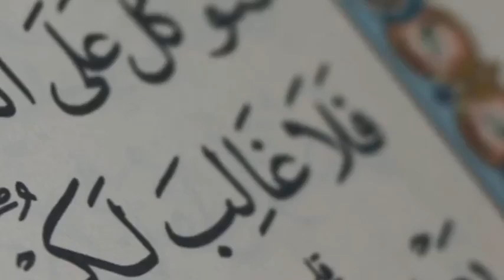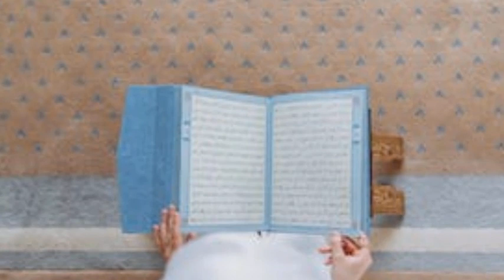Dajjal Ki Amad | Dajal Ka Zahoor | Dajal Kab Kaha Aur Kaisay Ayega | Urdu Hindi Tru I Islami Qisa I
Is video ma hum bat kar rahay han dajjal kay baray ma kay dajjal kab aayega dajjal ka zahoor kab hoga or ous waqat zameen kay halat kasi hogi dajjal kay aanay ki nishaniyan kon kon c hongen jasa kay khushk sali hogi zameen par food nae hoga barish nae hogi dajjal ki apni jannat or jahanam hogi wo khudai ka dawa karay ga or zameen sa saray khazanay nikal bahir phankay ga ek sahabi ki dajjal sa mulaqat hoe thi ous ka waqia bhi hum na is video ma discuss kea hai or dajjal ki moat kasay hogi is kay baray ma bhi btaya hai kay kasay Hazrat Essa as Dajjal ko moat kay ghat outarangay.